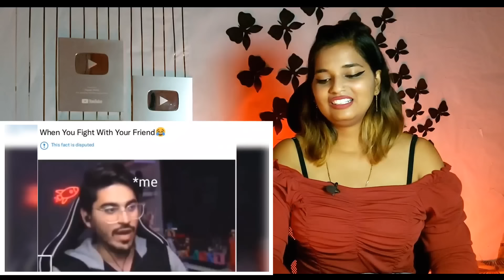Wah Didi Waah 🤣🤣 | Kya Seen Hai | Public Memes | REACTION | SWEET CHILLIZ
►  CALLME4 :- SweetChilliz@cm4

CREDIT VIDEO :-
►  Channel Name :- Legendary Meme 2.0
►  Orginal Link :- New Trending Memes Reaction

Best Regards
SWEET CHILLIZ